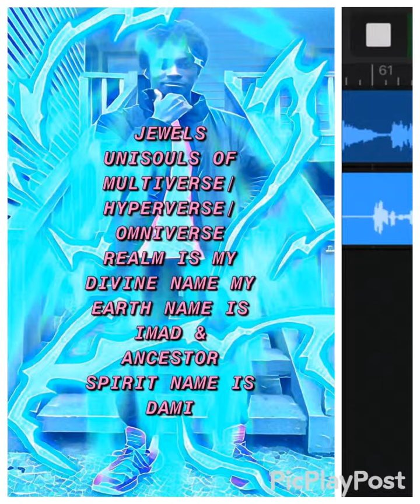ICEMAN X- MUSIC FLOODING MIND/HEART & SOUL